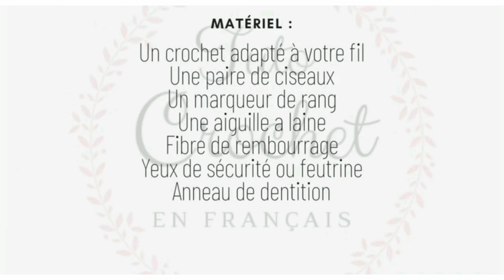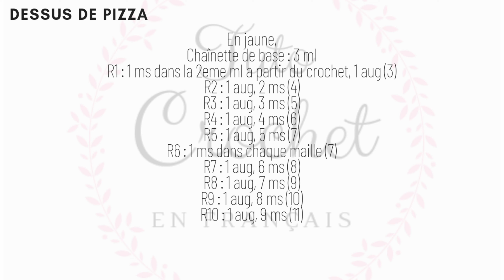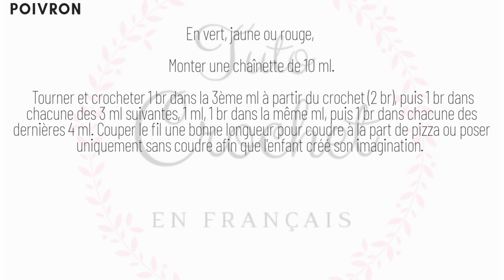🍕 Part de pizza au Crochet - Dînette - Tuto Crochet en Français 🍕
Je vous présente une nouvelle vidéo pour réaliser une part de pizza.

Matériel que j'ai utilisé :
- Un fil adapté au crochet numéro 3.5
- Fibres de rembourrage en polyester, achat de magasin : Diffus'Laine Tissus, également disponible sur Mondial Tissus
- 1 pelotes de beige, jaune, rouge, noir, blanc, vert, rouge bordeaux achat